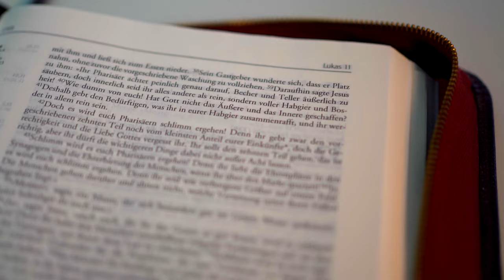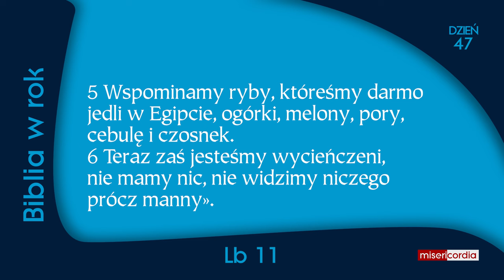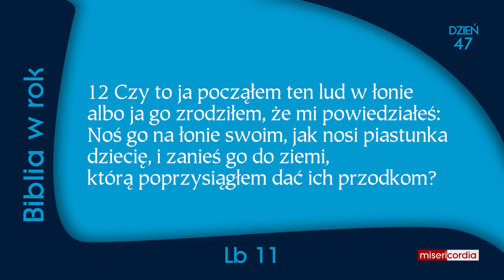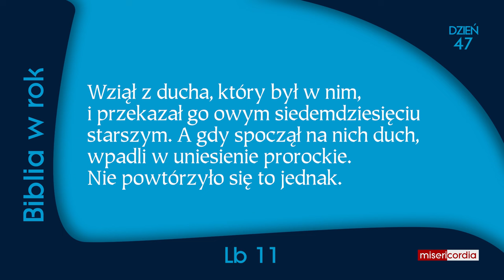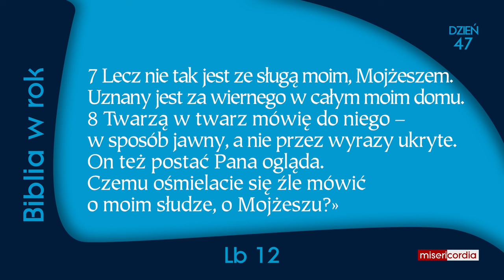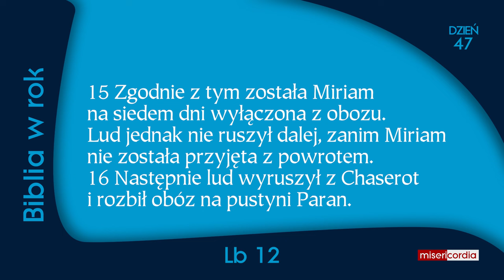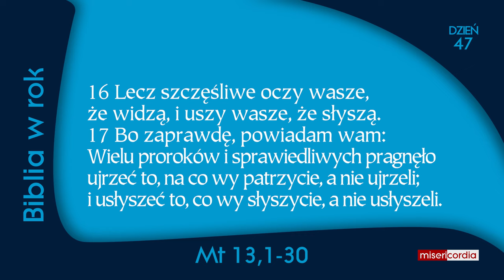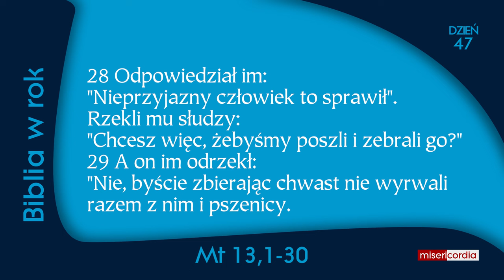Biblia w rok | Dzień 47 | Ps 31,20-25; Lb 11-12; Mt 13,1-30